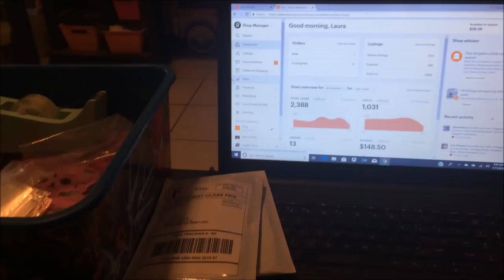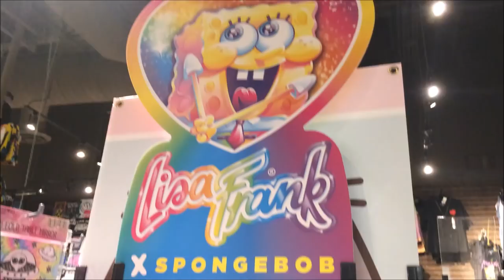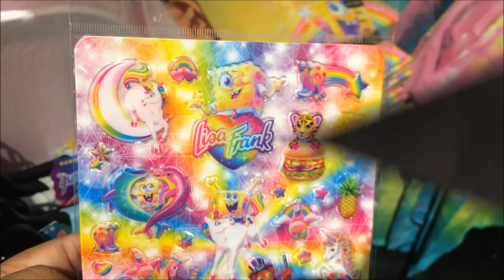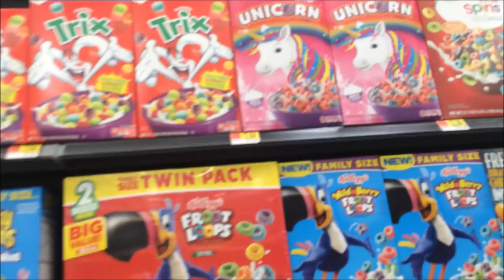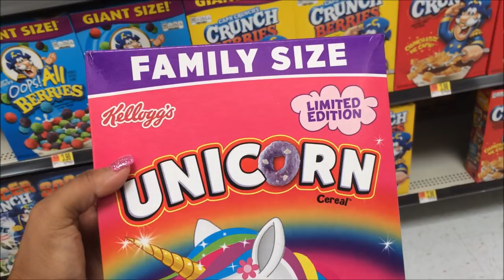Lauratrev1 Vlog 17 de Julio 2018